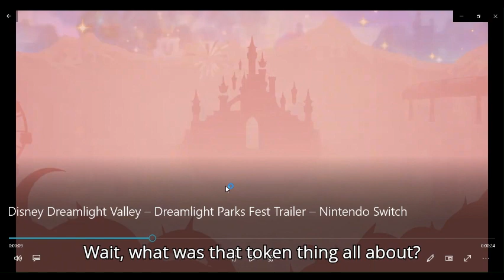Disney Dreamlight Valley – Dreamlight Parks Fest Trailer – Nintendo Switch reaction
if u want to redistribute any content on this channel go ahead i dont care and if u wanna reupload my content on your channel go ahead i give u full permission